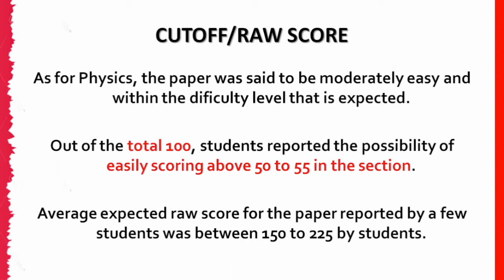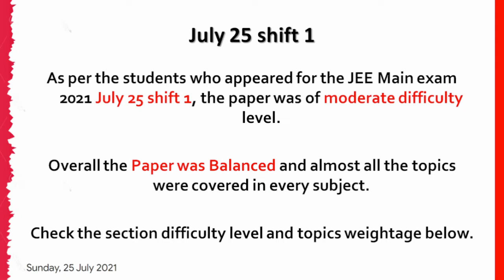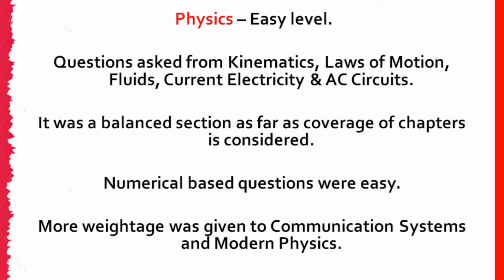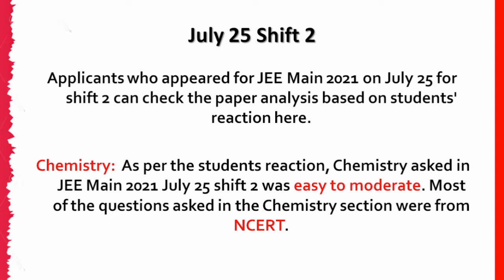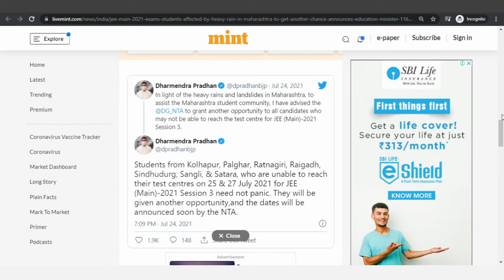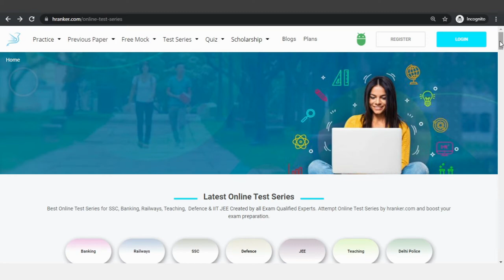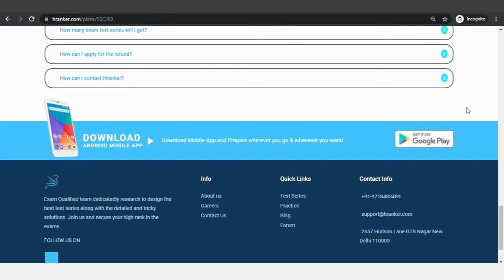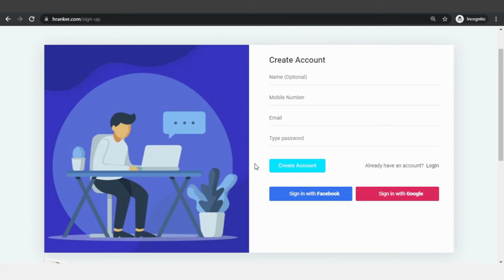JEE Main 2021 Cutoff or Raw score | JEE Main Exam Analysis 25 July | Check difficulty level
Use Special Code "PAF" to get Rs 500 discount on IIT JEE MAINS 2021 & "PF10" to get Rs 49 discount on All Govt Exam on your Hranker Subscription.